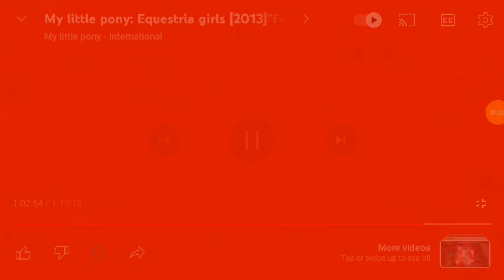the Red M&M new groove part 18 a mix up of vials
cast:
Llama kuzco rabbids
turtle kuzco delopy banana gun
bird kuzco mepad toilet
whale kuzco Verne
pacha xtreme brooke finn Gilbert
mini yellow dot
yellow trumper
guard mack
animals guard chicken little wildebeest
yzma twilight sparkle
yzma cat Maya